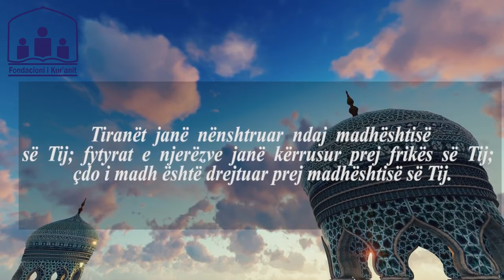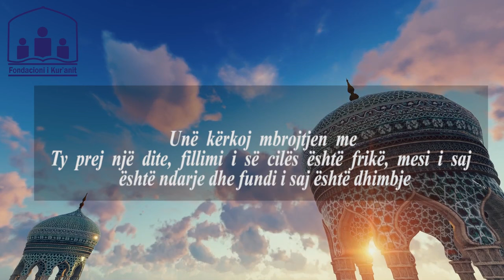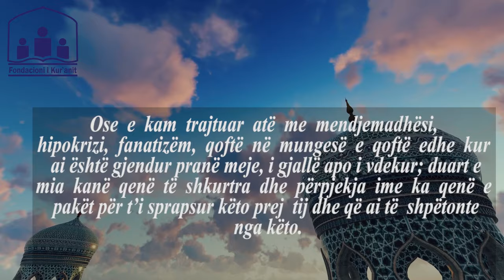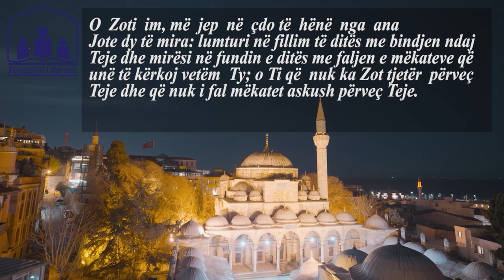Lutja e ditës së hënë